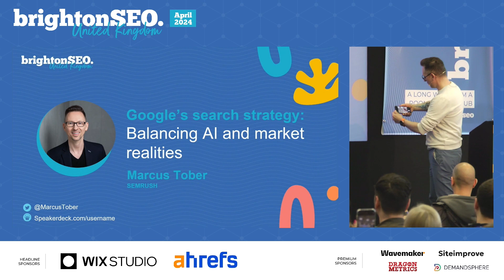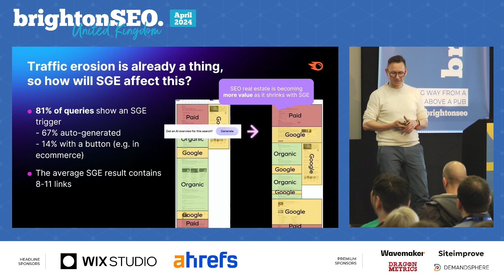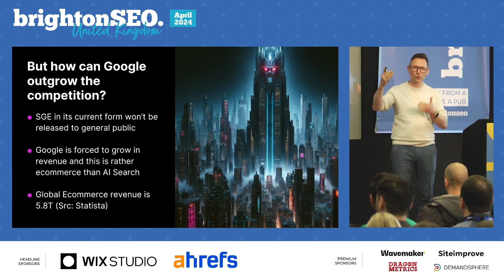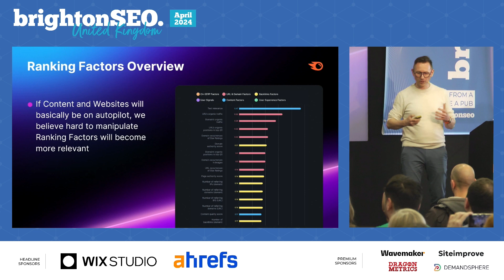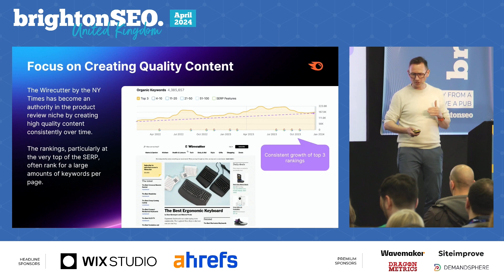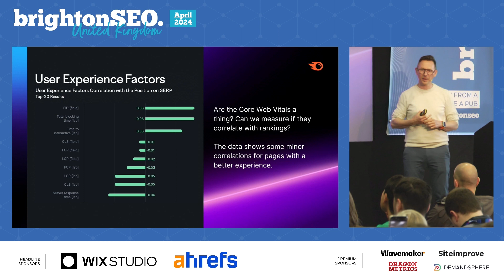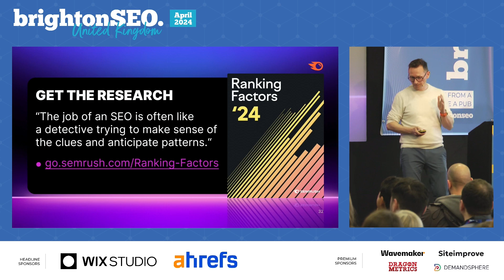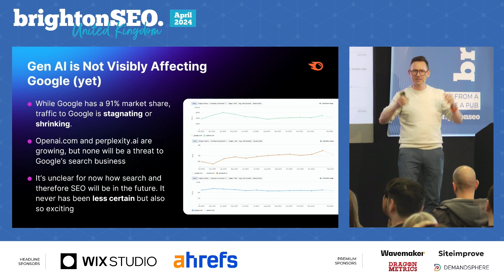Google’s search strategy: balancing AI and market realities - Marcus Tober - brightonSEO April 2024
Recorded at brightonSEO April 2024.

Marcus will dive into the balance Google strikes in its search engine development, where AI advancements like SGE are weighed against economic and advertising imperatives.